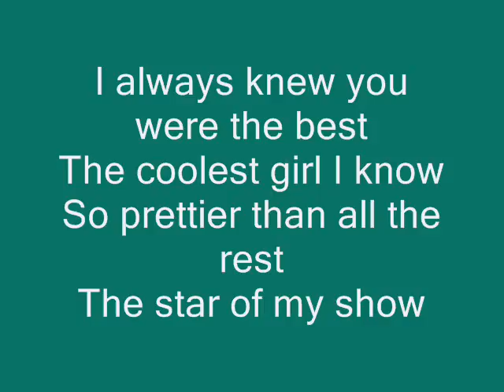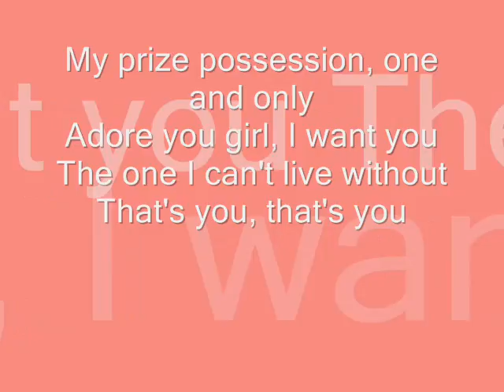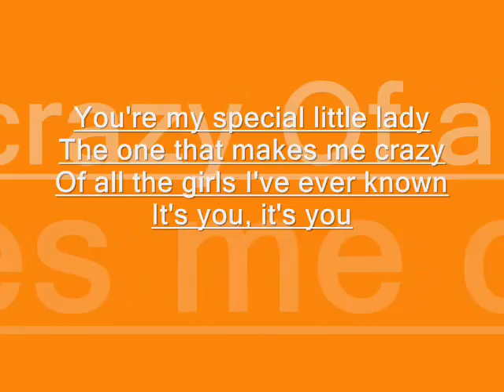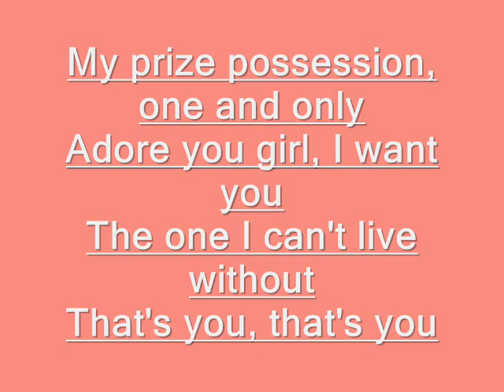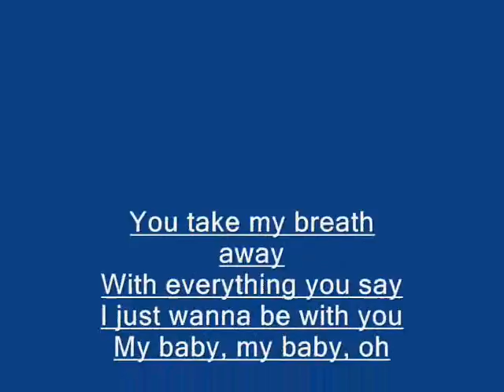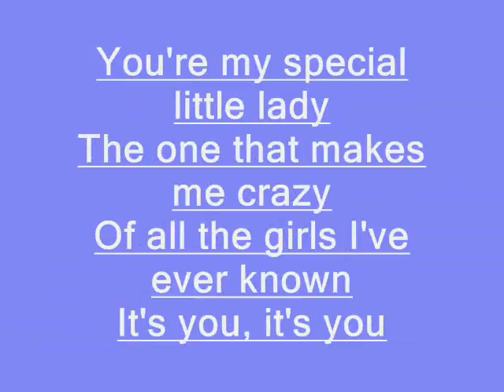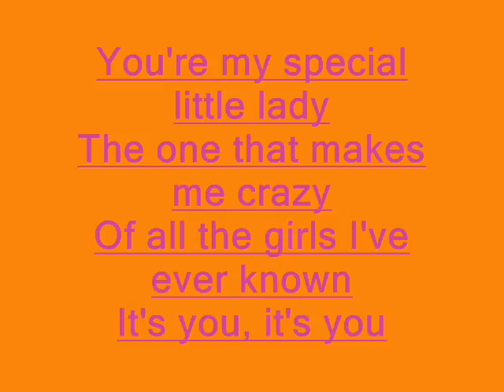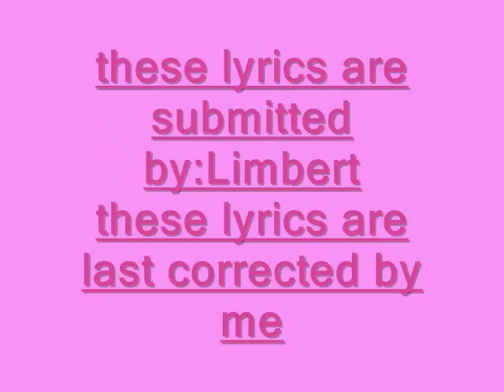Favorite Girl By:Limbert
Favorite girl Song By: justin bieber Thanks for Wathching! i love my Friends